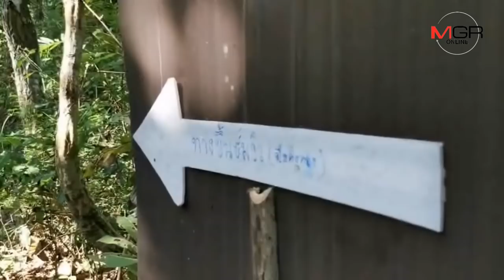“ห้วยตึงเฒ่า”ผุดแลนด์มาร์คใหม่“มือคิงคอง”ชมวิวมุมสูง-พระอาทิตย์ขึ้น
24/11/2018 “ห้วยตึงเฒ่า”ผุดแลนด์มาร์คใหม่“มือคิงคอง”ชมวิวมุมสูง-พระอาทิตย์ขึ้น
ศูนย์ข่าวเชียงใหม่- เอาอีกแล้ว! “ห้วยตึงเฒ่า” ผุดแลนด์มาร์คใหม่ สร้าง “มือคิงคอง” ระหว่างเส้นทางศึกษาธรรมชาติ จุดชมวิวเมืองเชียงใหม่จากมุมสูงและพระอาทิตย์ขึ้น พร้อมให้ใช้หนังสติ๊กยิงเมล็ดพันธุ์เพื่อการขยายพันธุ์